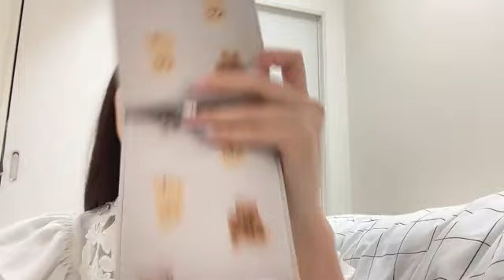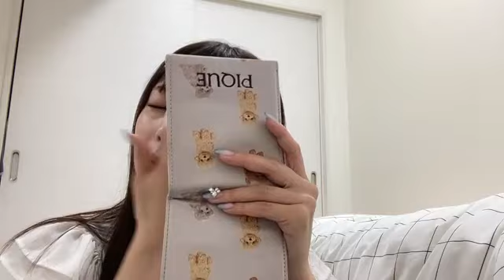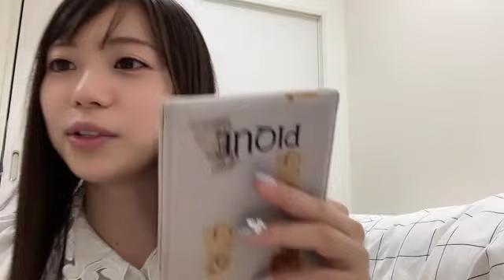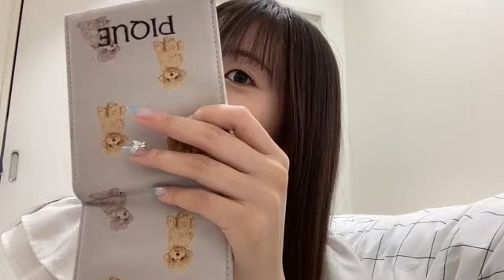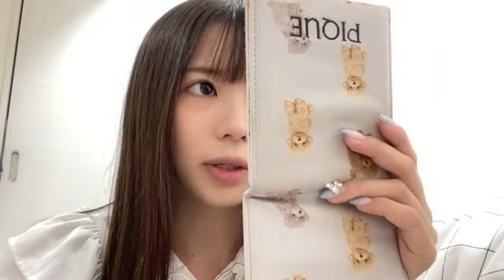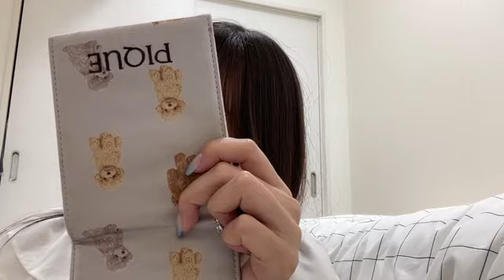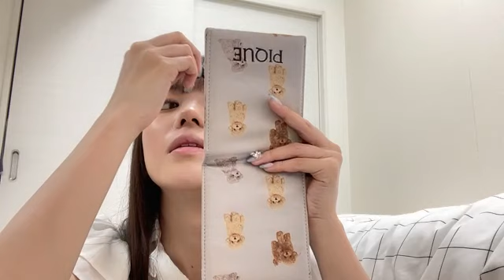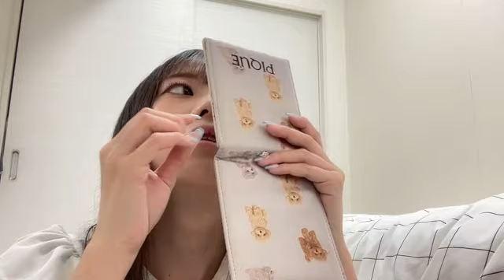2024年07月10日13時24分30秒 栗山 梨奈（HKT48 チームKIV）